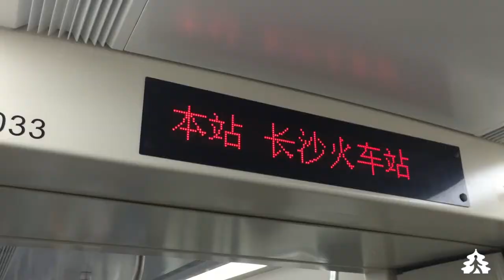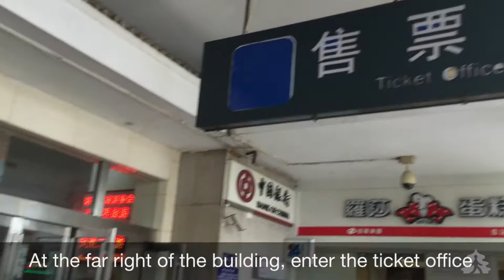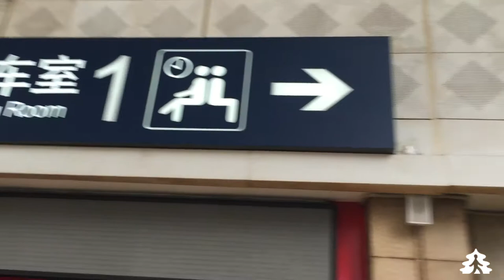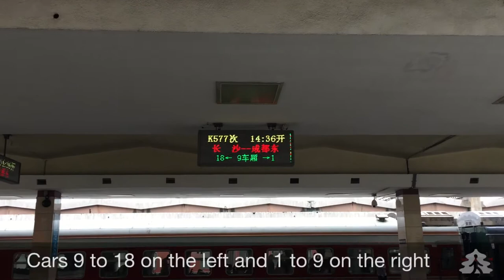Changsha Railway Station Guide - departure and arrival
This is the old station in Changsha. As most older stations in a big city in China, it is a bit messy. Watch this video and find your way around easily.